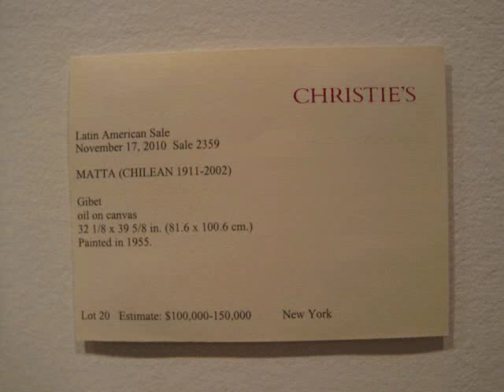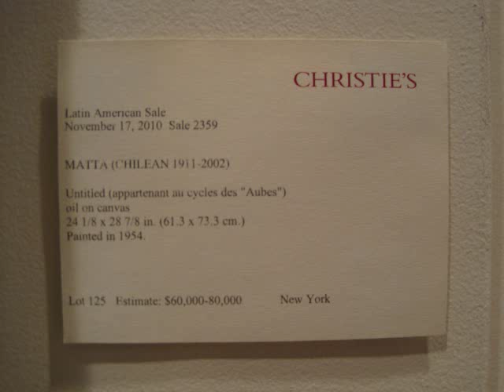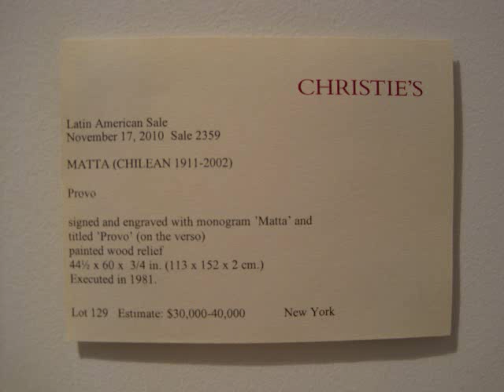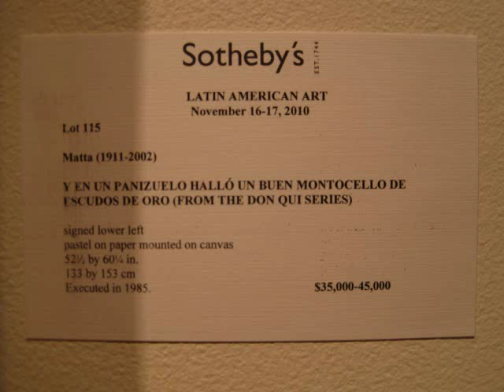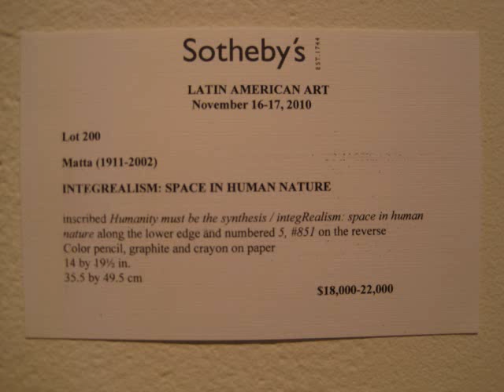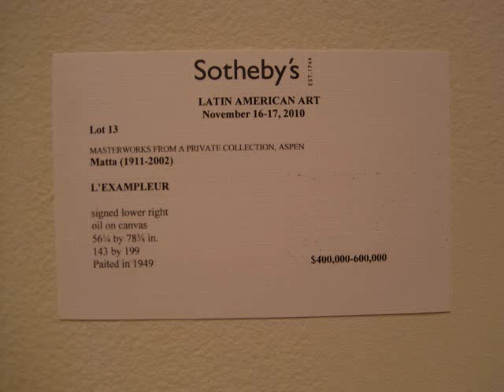Roberto Matta at Christie's and Sotheby's-2, NYC (Nov 2010)